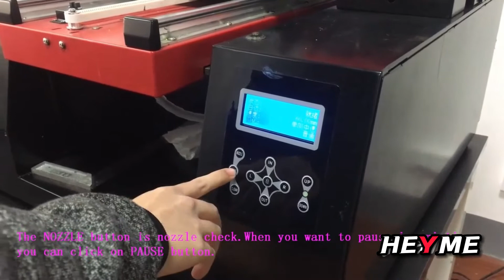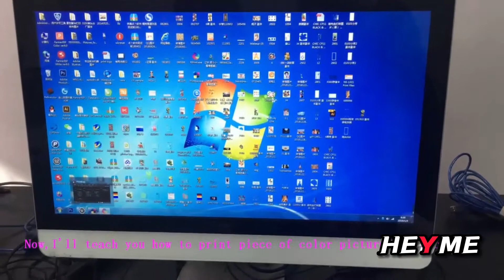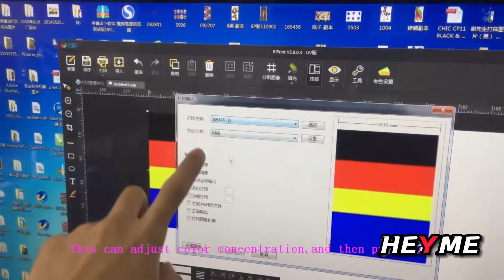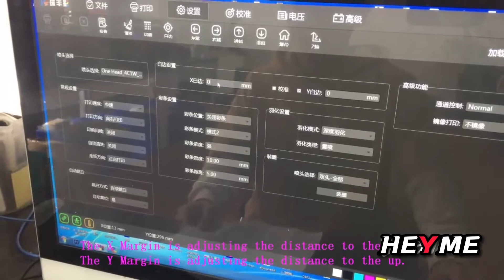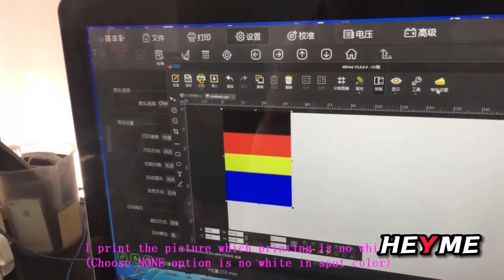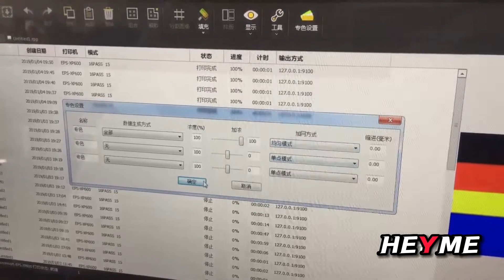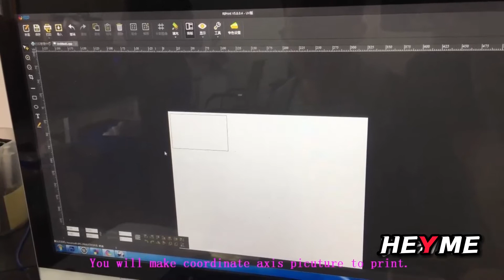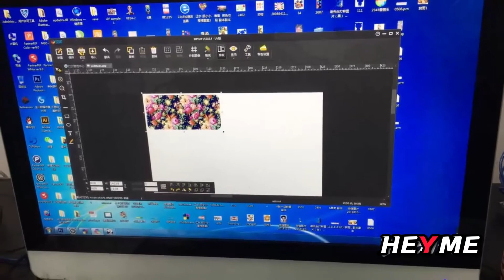14-4 UV Teaching video heyme printer How to set up your pattern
14-4 UV Teaching video heyme printer  How to set up your pattern